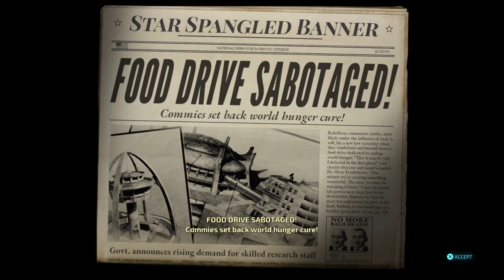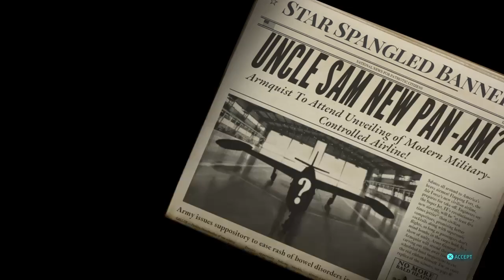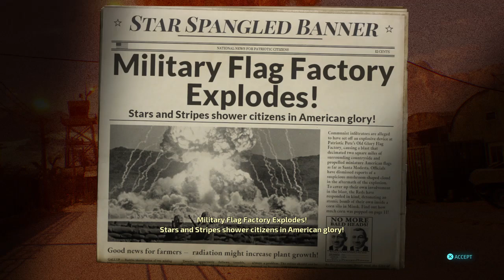Destroy All Humans! Remastered PS4 Part 5